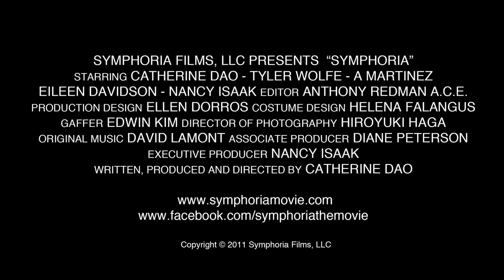Symphoria (Trailer)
Shawn Wittig, who is 29 years old, personifies the pampered privileged child who relies on his indulgent single playboy father's generosity. Dad's years of indulgence, which included avoiding prosecution for anything from DUI to manslaughter charges, have continued to feed Shawn's drug and alcohol addictions. When the law eventually caught up with him, JT Dalton, a talented but enigmatic chemist, released Shawn into a teaching/rehabilitation program at the nearby university. After a late night in the chemistry lab, JT and Shawn's initially hostile relationship develops into something more

Genre: Thriller, Drama, Romance
Date/Year Of Release: August 26, 2022
Language: English

Cast: Catherine Dao, Tyler Wolfe, A Martinez, Eileen Davidson, Nancy Isaak, Edward Spivak, Coco Walker, Alice Lo, Jia Doughman